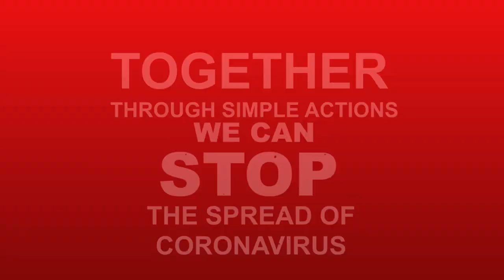COVID-19 PSA on the high risk of germ spread in children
Ministry of Health & Wellness, Coronavirus Public Service Announcement (Children and germs)